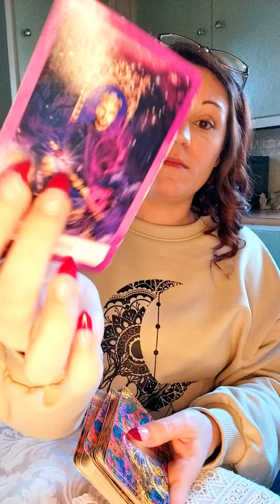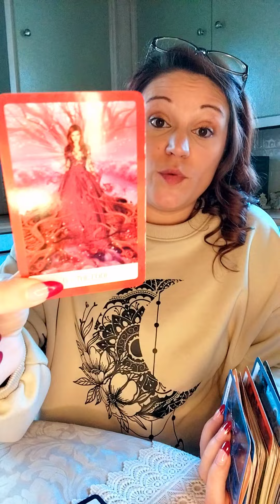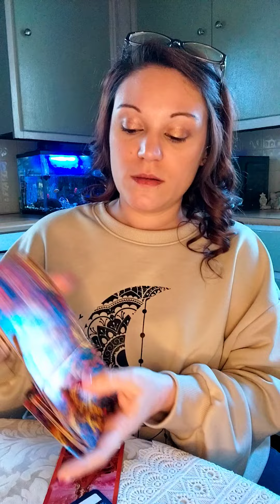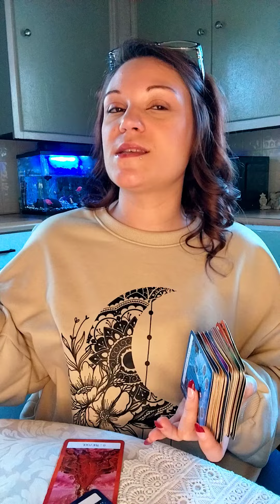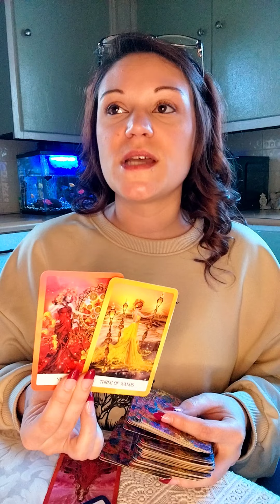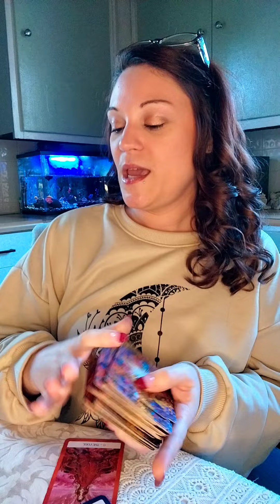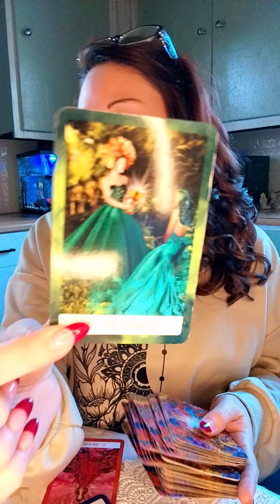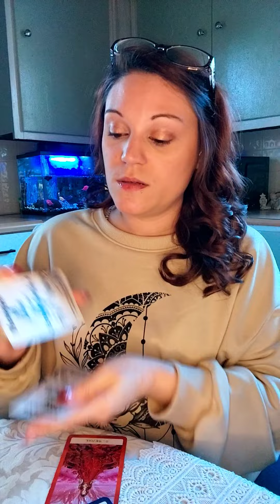Taurus *Lazer focused on the blessings coming in*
$truthbetoldintuition

*Amazon Wishlist